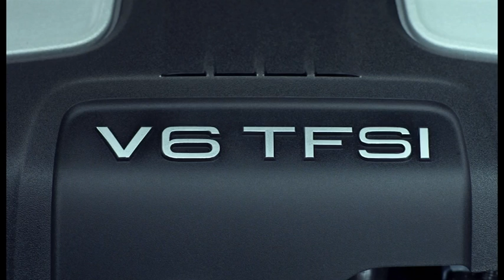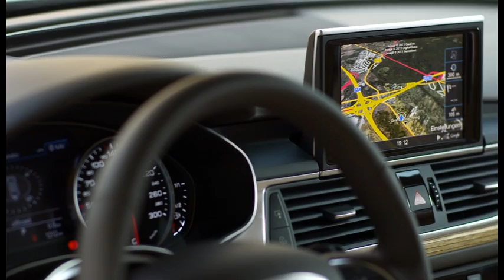Audi A6 Avant - driving scenes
Designed to battle the BMW 5-Series Touring and Mercedes E-Class Estate, the 2012 Audi A6 Avant features a dynamic design with a bold front fascia, a sloping roofline and an elegant rear end. Despite being larger than the outgoing model, the car weighs up to 70 kg (154 lbs) less than its predecessor thanks to an aluminum-intensive chassis and a lightweight body.

Inside, the cabin is elegantly appointed with premium materials, a wrap-around dashboard and driver-oriented controls. Notable options include a head-up display, heated / ventilated front seats, MMI navigation plus (with internet connectivity) and a 1,300-watt Bang & Olufsen audio system.

In terms of practicality, the boot holds 565 liters (19.95 cu ft) of luggage but that can be expanded to 1,680 liters (59.33 cu ft) when the rear seats are folded down. Additionally, similar to the VW Passat, the A6 wagon offers an optional remote boot opening system which is activated by waving your foot under the rear bumper.

At launch, five engines will be available. Petrol choices include a naturally-aspirated 2.8 FSI V6 with 150 kW (204 PS) and 280 Nm (207 lb-ft) of torque as well as a 3.0 TFSI V6 with 220 kW (300 PS) and 440 Nm (325 lb-ft) of torque.

On the diesel side, the entry-level 2.0 TDI produces 130 kW (177 PS) and 380 Nm (280 lb-ft) of torque. The 3.0 TDI V6 is available with 150 kW (204 PS) and 400 Nm (295 lb-ft) or 180 kW (245 PS) and 500 Nm (369 lb-ft) of torque. Eventually, a third version of the 3.0 TDI will be offered with 230 kW (313 PS).

Depending on which engine is selected, it is paired to a six-speed manual, a seven-speed S tronic, a CVT multitronic or an eight-speed tiptronic transmission. Furthermore, entry-level models come with front-wheel drive while quattro all-wheel drive is optional.

Set to go on sale later this summer, the A6 Avant will be priced from €40,850 in Germany.